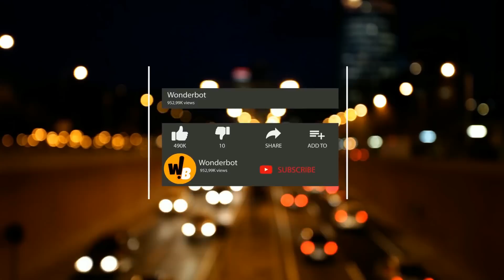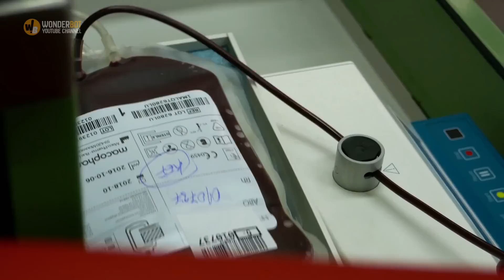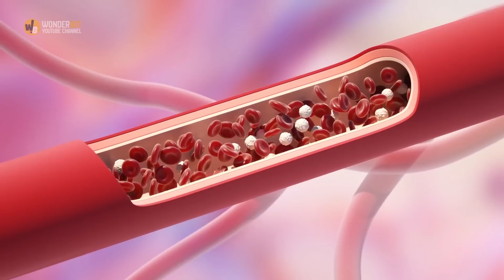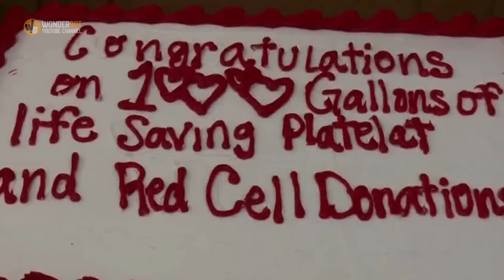This Mailman Disappeared Every Fortnight For 34 Years, But Now The Truth Has Finally Come Out